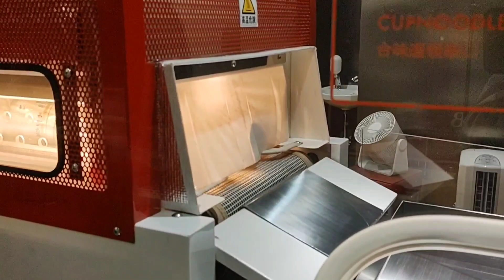My Cup Noodle Factory